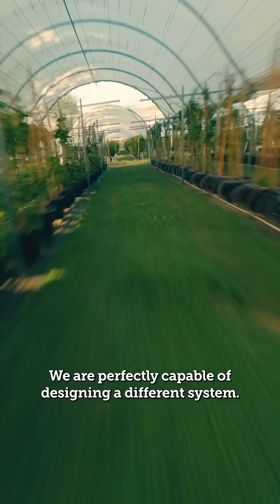The story of the Big Food Redesign | Trailer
Transitioning to a circular economy for food means redesigning a system that allows nature to thrive. By rethinking the ingredients they use and how they’re produced, food brands and supermarkets have the power to design food that is better for people, nature, and climate.
The Ellen MacArthur Foundation is an International charity that develops and promotes the idea of a circular economy, which - driven by design, eliminates waste and pollution, circulates products and materials, and regenerates nature.